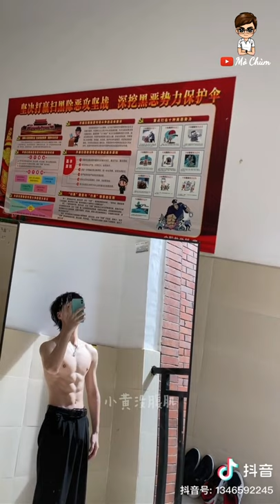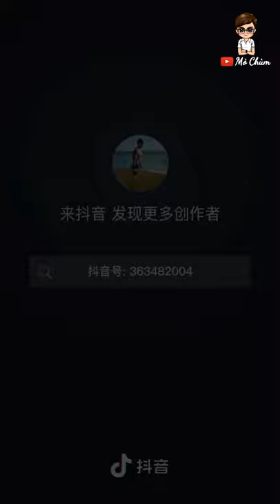Trai 6 múi che mặt vẫn nhìn rất bánh cuốn nha